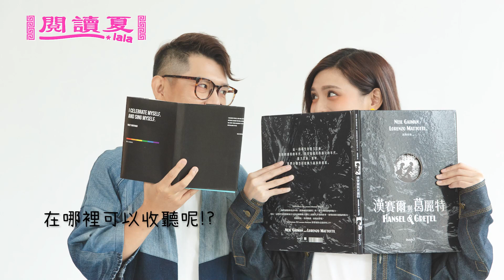【閱讀夏LaLa】第101集：那些學校忘了教你的事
★緊急公告！原訂11月12日（六）下午兩點的見面會，改在「桃市圖龍潭分館」舉辦。因節目預錄無法調整，還請聽眾多多包涵。詳細資訊請看下方「雙夏通告表」。

「學校教導我們所有東西，但對成年生活品質具有決定性影響的兩項能力——懂得如何『選擇適合自己的工作』、『建立令人滿意的關係』，卻隻字未提。」

讀完上面這段話，是否覺得心有戚戚焉？本集《閱讀夏LaLa》要介紹的這本書，帶著很生活化的哲學思考，會陪你思考我們從小到大就讀的學校，以及對學校所建立起的基本認知，很有可能都有問題喔！這些錯誤的認知也有可能導致未來人生的不幸！聽夏宇童、陳夏民如何介紹這本書吧！

《閱讀夏LaLa》每週一早上八點定時更新，陪你一起閱讀，用書本打敗Monday Blues。

■亮點＋重點提示
(00:24) 再次提醒大家！11/12（六）桃市圖的見面會，改在龍潭分館喔！
(05:00) 學校的經歷會在你的身心都留下痕跡！
(08:25) 《那些學校忘了教你的事》書籍介紹。作者「人生學校」介紹。
(14:10) 學校老師好辛苦，還要管學生吃什麼！夏民分享寫聯絡簿的回憶。
(18:40) 為何學校不教對中年溫飽很重要的基本概念？擬定B計畫，保持彈性很重要！
(29:10) 童童分享自己踏入演藝圈之後，覺得世界崩塌的經過。
(32:20) 自找麻煩達人！夏民最喜歡拿石頭砸自己的腳！談「你乖乖讀書就好」。
(40:25) 記得！這本書不是反學校喔！對學校的重要思考！

■本集提及書單
→ 人生學校《那些學校忘了教你的事》方舟文化

■雙夏通告表
☞歡慶百集！閱讀夏LALA當面感謝說書會！
講者：夏宇童、陳夏民
時間：11月12日（六）14:00-16:00
地點：桃園市立圖書館「龍潭分館」1樓多功能展演空間
地址：桃園市龍潭區中興路680號
入場：免費入場，聽說額滿。但現場依舊歡迎加入喔。

☞而立之夜：陳夏民
主講：陳夏民（《飛踢，醜哭，白鼻毛》作者）
時間：11月18日（五）19:30-21:00
地點：書屋花甲x而立書店
地址：台北市大安區羅斯福路三段283巷20號1樓
入場：憑當日於而立書店購書入場（一人一書）。

☞童童參演～全民大劇團《倒垃圾》11月巡迴場次！
臺中 國家歌劇院中劇院11/19-11/20

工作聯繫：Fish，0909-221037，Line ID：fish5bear